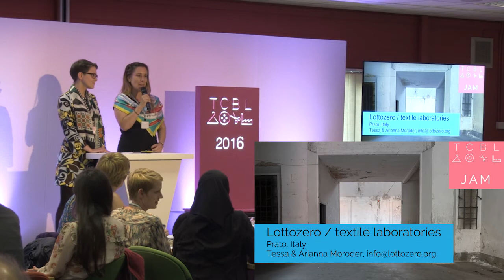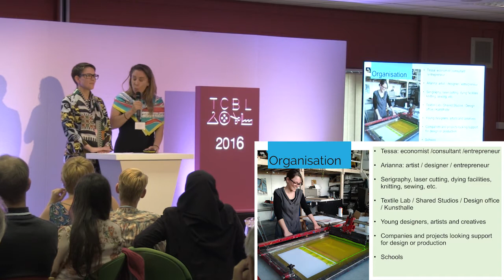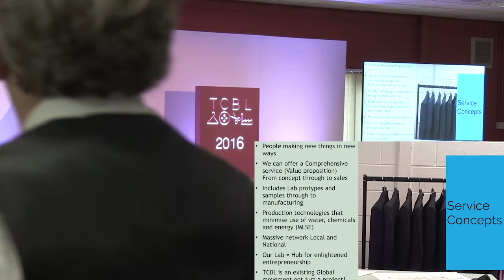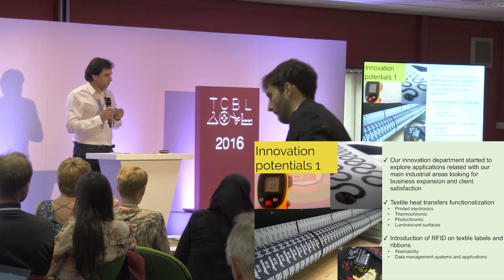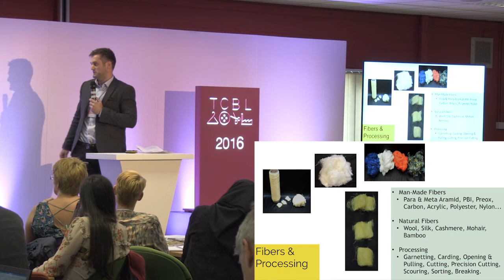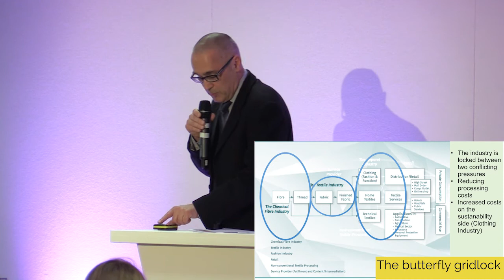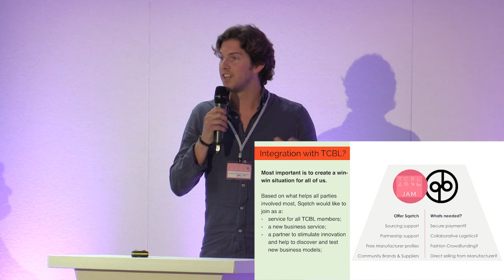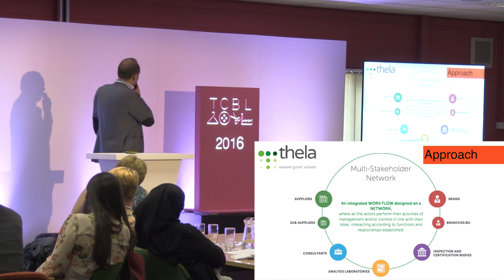Jam Session 2 1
Interactive session with 5 minute pitches

1. Lottozero: Italy
2. The Textile Centre of Excellence Make Lab: UK
3. Davy Ltd: UK
4. Heliotextil: Portugal
5. Faliero Sarti
6. Business modelling: Italy
7. Cloud services & gamification: Belgium

Tessa Moroder
Ruth Farrell
Charles Davy
David Macário
Roberto Sarti
Matteo Castagno
Dieter de Paepe